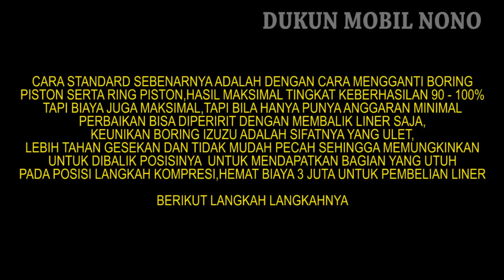Memperbaiki izuzu ngobos kompresi dengan budget minimal tanpa mengganti liner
Dukun mobil nono,alamat Kasim Ploso Selopuro Blitar Hp. 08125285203